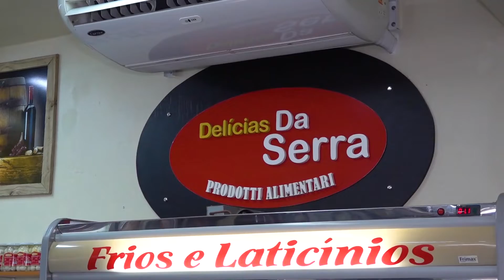GRUPO DE MOTORISTAS DE APLICATIVO EM TRAMANDAÍ SE UNE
“Uber dos Guri” é o nome dado a um grupo de motoristas de aplicativo de Tramandaí. O objetivo do grupo é unificar os motoristas e oferecer mais segurança aos mesmos.